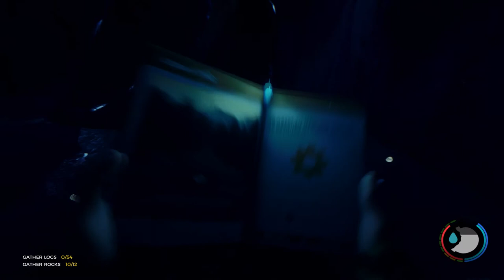FOREST - HEY BRAZITOS, NO ME PEGUES - 06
¡Somos el único superviviente del avionazo, y nos encontramos en un misterioso bosque luchando por sobrevivir contra una sociedad de caníbales mutantes!